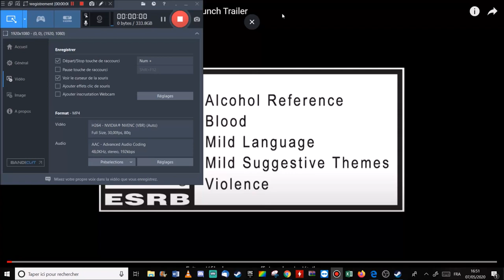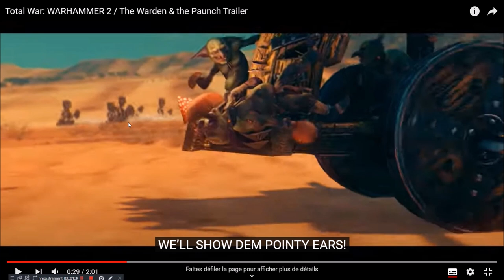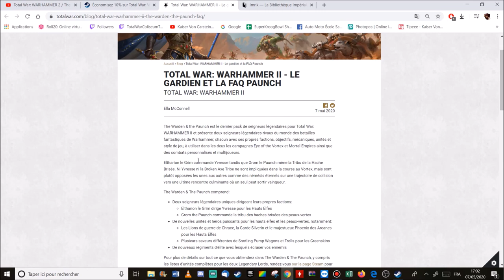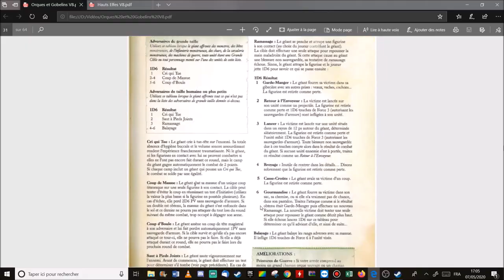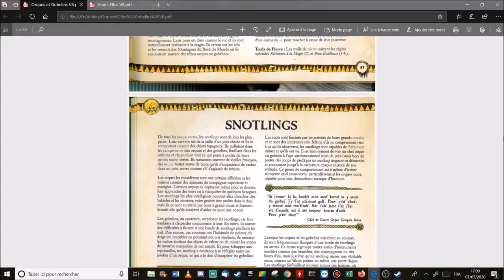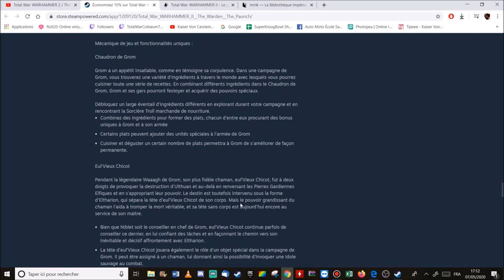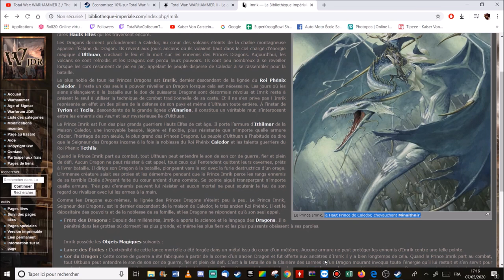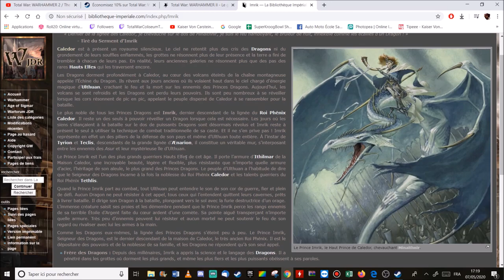[FR] Total War Warhammer 2 - DLC The Warden and The Paunch - Avis, analyses et impressions